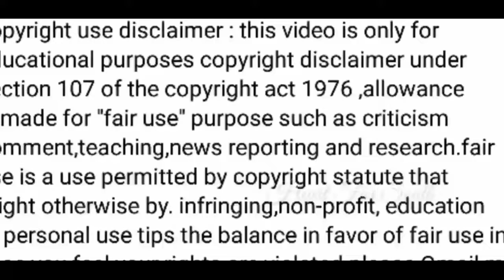What The Peeper Saw (1972) Movie Explained In Hindi/Urdu | Heart For South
Note:-All pictures, Images and some clips used in this viedo belongs to the respected owners.

If Any copyrighted content or Material is used, it's just for Promotional purpose.We do not use such materials to harm or violet other protected contents.If any use of content is inappropriate please let us know in our youtube message box, we will immediately remove it... And also for copyright issues please Contact us